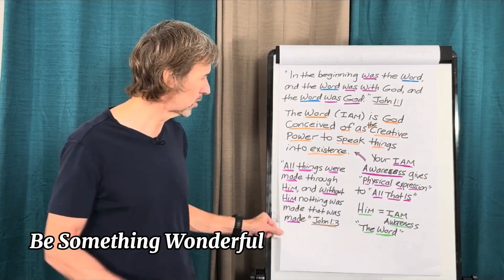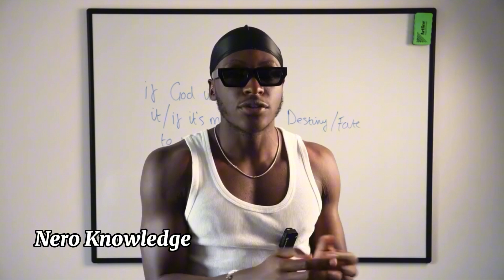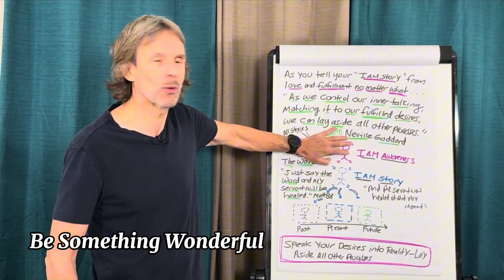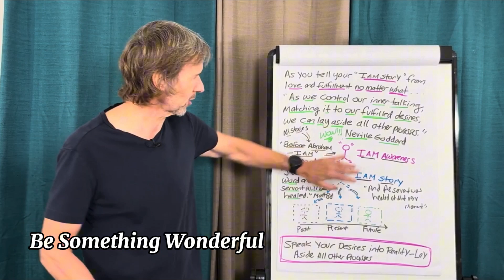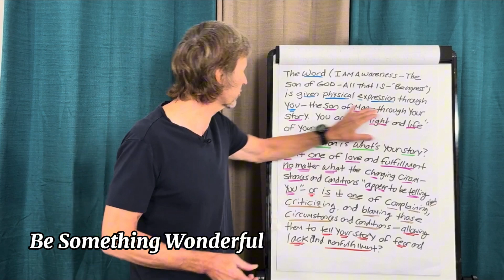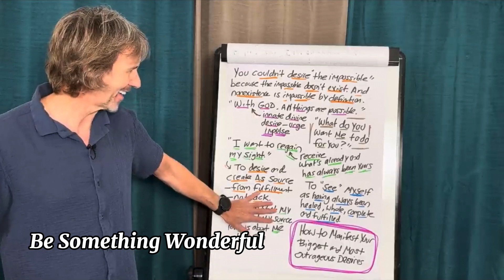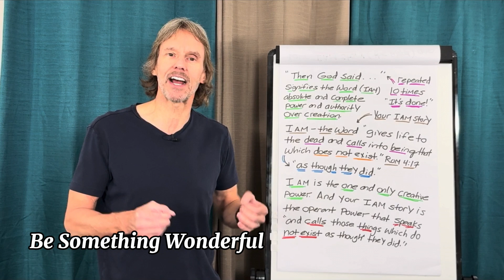Fascinating People On YouTube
These are just some of the most fascinating people I have found on YouTube. Then start making your own YouTube videos.